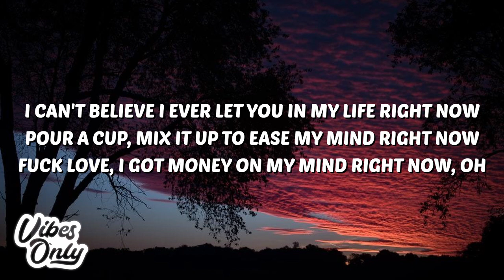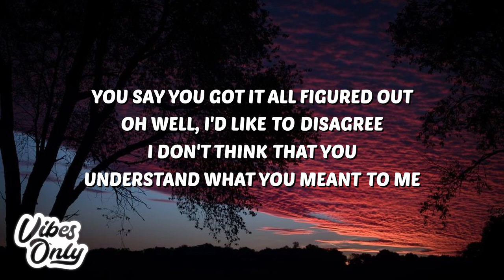The Kid LAROI - SAME ENERGY (Lyrics)